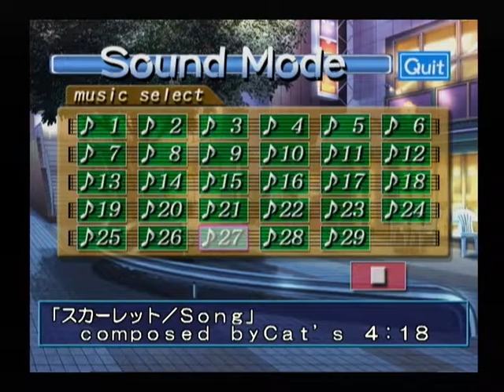【DC】みずいろ Sound Mode４ 【スタートオンゲームズ】【スタゲー】【JAPAGE】